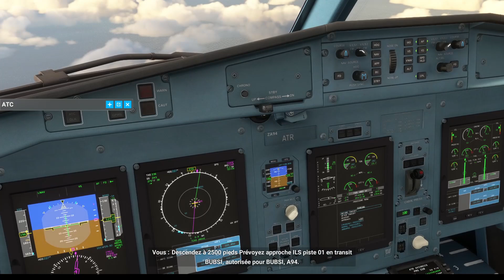Cap-Vert ATR 42-600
Ilha do Fogo - Ilha do Sal
Cap-Vert
ATR 42-600 Saint Pierre
MFS 2020